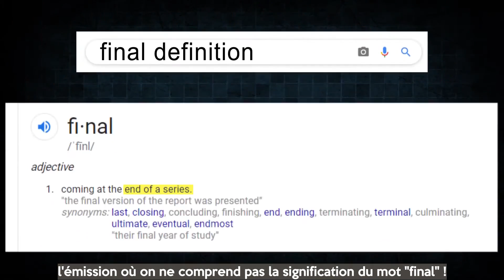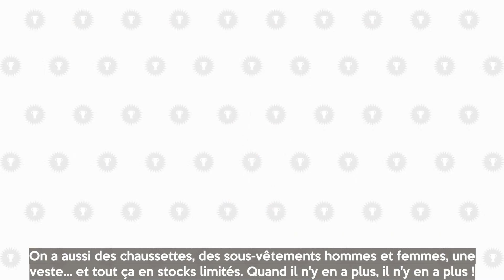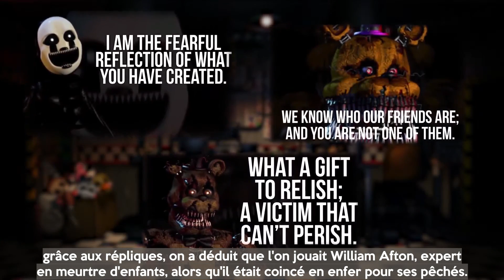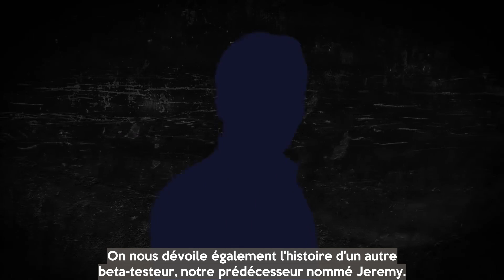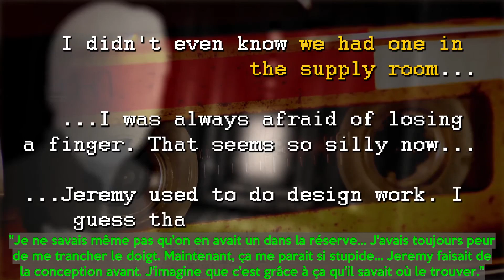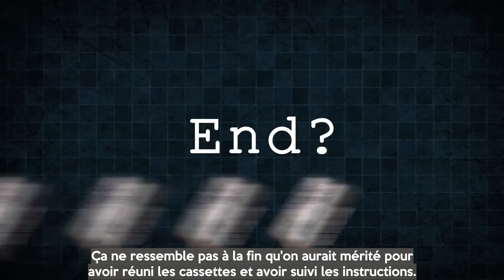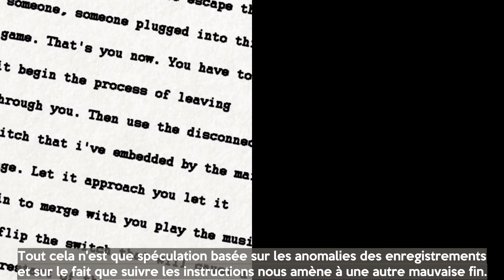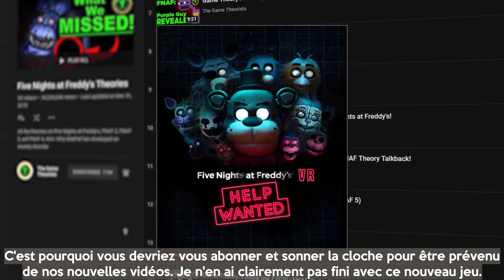Game Theory VOSTFR - FNAF VR : Vous Deviez Perdre !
Quels secrets cachent le tout nouveau jeu Five Nights At Freddy's ?

Mon Twitter : @LeBaronSpireal

La vidéo d'origine entre dans le cadre de l'usage loyal, pour une utilisation informative. Cette vidéo en est un sous-titrage en français, et l'ensemble du contenu original appartient à Matthew "MatPat" Patrick. Par cette version de la vidéo, l'auteur de ce sous-titrage amateur encourage ses spectateurs à visionner le contenu original fourni par le vidéaste sous-titré, et exprime sa reconnaissance pour le travail de ce dernier